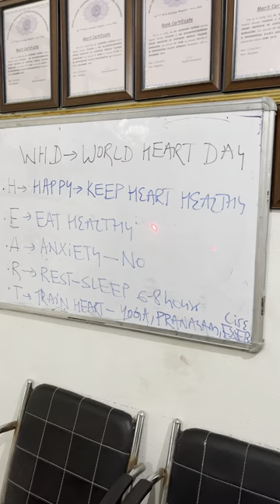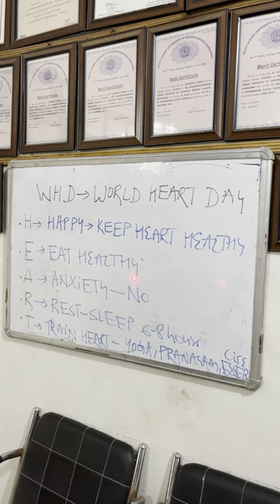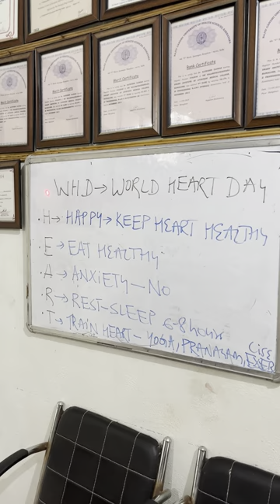World Heart Day -🫀🫀iillss drsatya world heart day